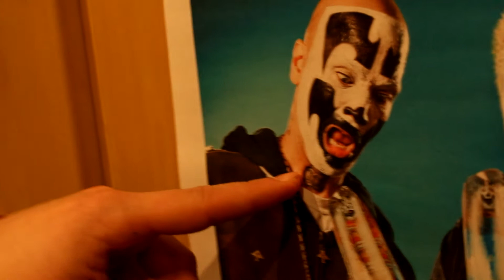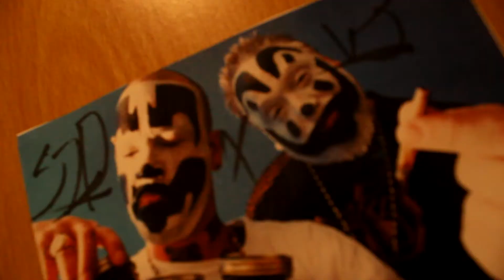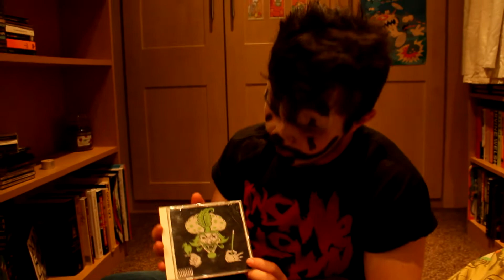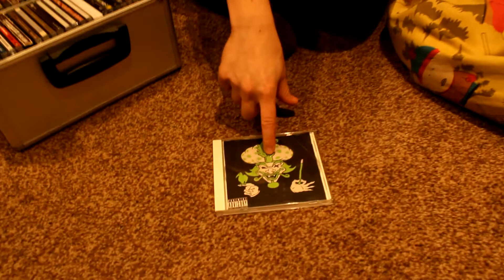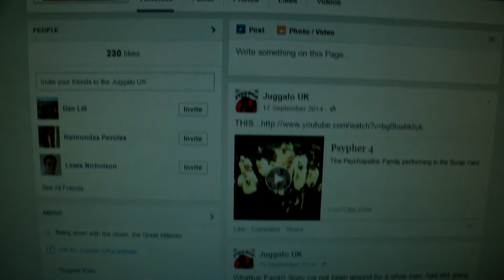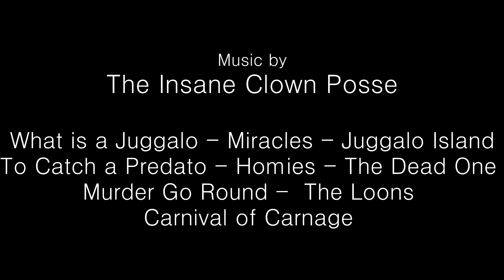The Juggalo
A student documentary looking into the life of Hull's infamous "Clown Man", The Juggalo. Shot in the slums of Beverley Road, the film explores the life of the Juggalo, from his isolated lifestyle to his home life.